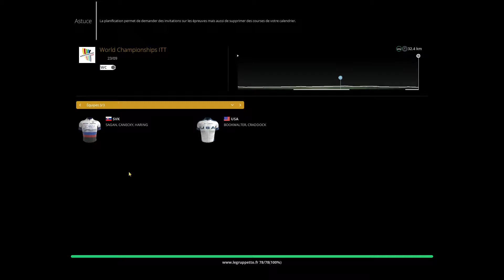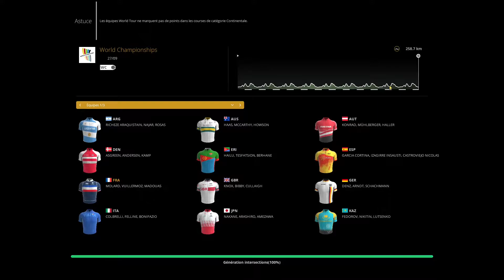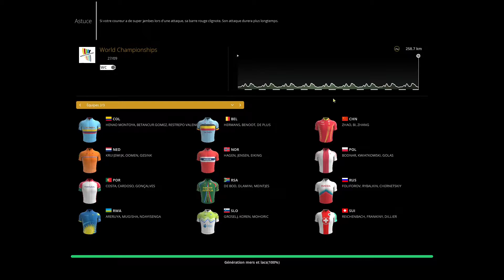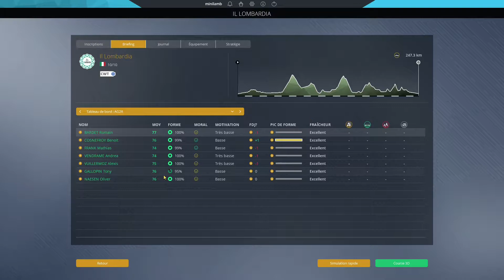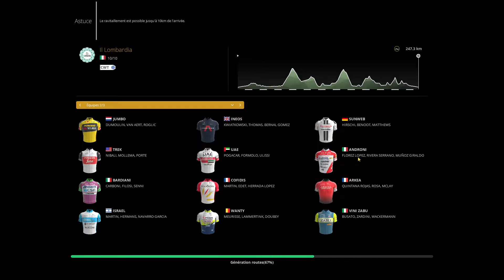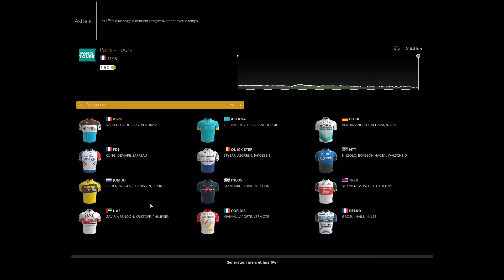Pro Cycling Manager 2020 : Carrière AG2R : Episode 37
Fin de saison avec les championnats du monde !